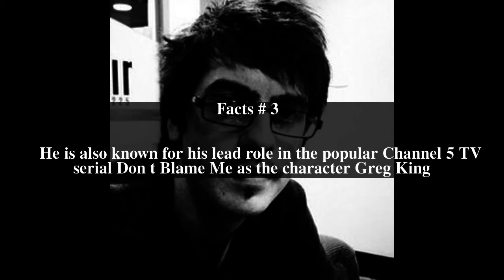Liam Hess Top # 5 Facts